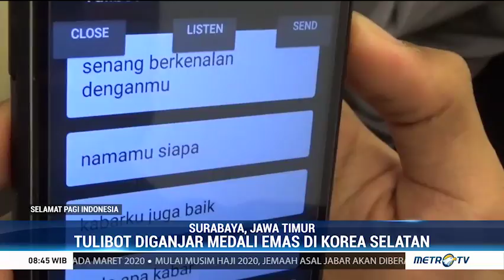Tulibot, Alat Bantu Komunikasi Tuna Rungu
Prestasi membanggakan datang dari anak-anak muda bangsa Indonesia. Tercatat ada enam mahasiswa dari Surabaya meraih medali emas di sebuah ajang internasional di Korea Selatan atas karya mereka yang bernama Tulibot. Alat Tulibot ini akan membantu para penyandang tuna rungu untuk dapat berkomunikasi dengan lancar.